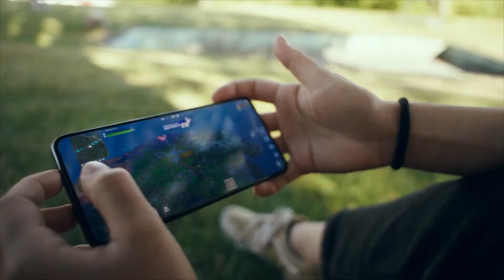OnePlus 10T: My NeverSettle Story Episode 3 - Gathering with community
Our long-time community member Jeroen @Overzee just moved abroad to Grimstad, Norway. We prepared a special surprise for him, bringing fellow OnePlus users to greet him in Grimstad. They got to have an exclusive hands-on session with the OnePlus10T, explore his new city together and test out all the latest features.

OnePlus is a lot more than just a brand, it is a community. Do you have your own NeverSettle story? Share it with us in the comments below;)